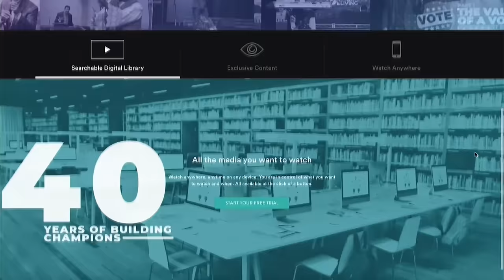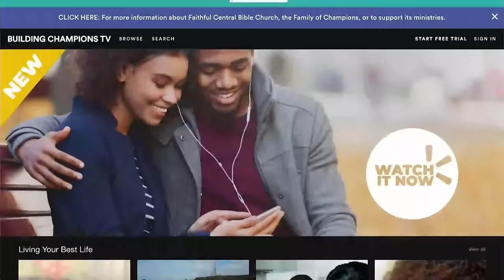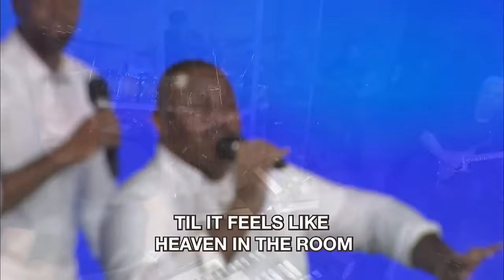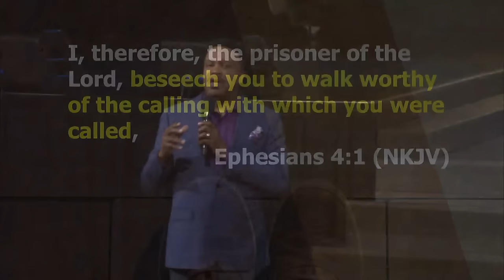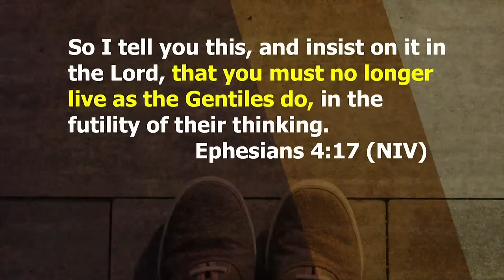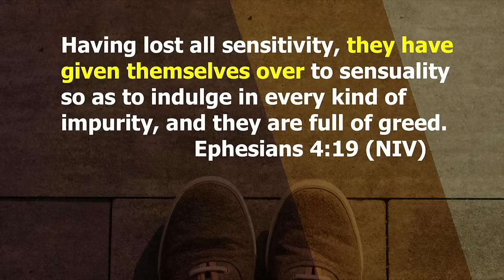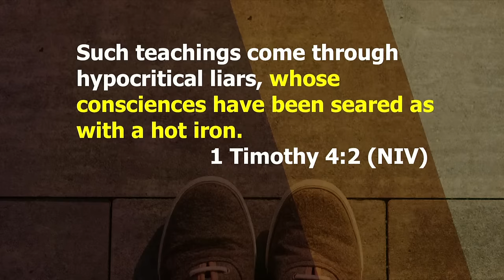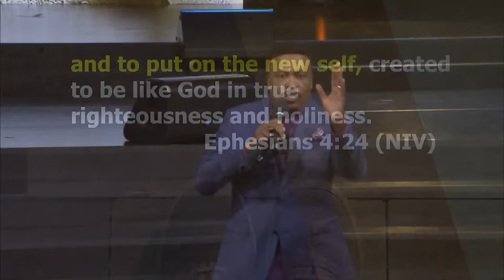Walk the Talk of a Believer of Christ — Ephesians 4-6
The walk versus the talk.
What happens when the culture turns its back on the church because the walk truly doesn't match the talk? As Christians, it’s our duty to not only represent Christ, but to ultimately live our life by telling the truth about the God we serve.
Watch this powerful sermon brought by Bishop Kenneth C. Ulmer.

FCBC Welcome & Announcements: 0:01
Praise & Worship: 2:45
Prayer: 19:45
The Message: 21:50

M O R E   M E S S A G E S

I N V I T A T I O N
Make a Decision TODAY for Salvation, Rededication, or in need of Prayer.